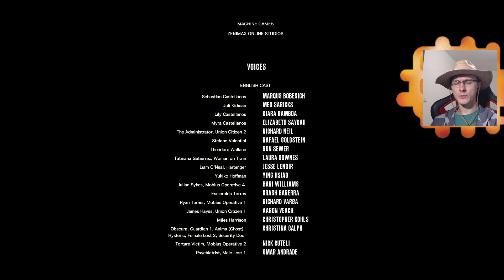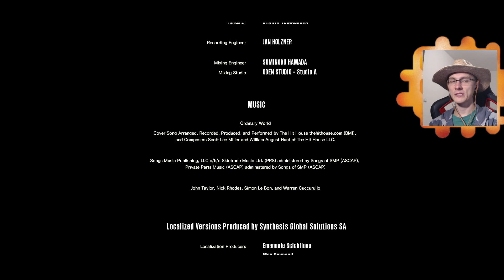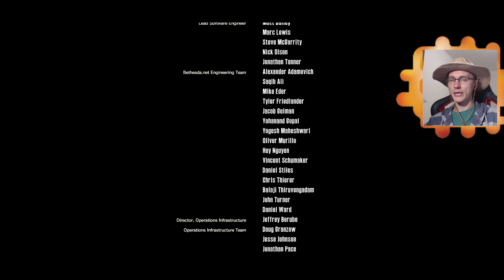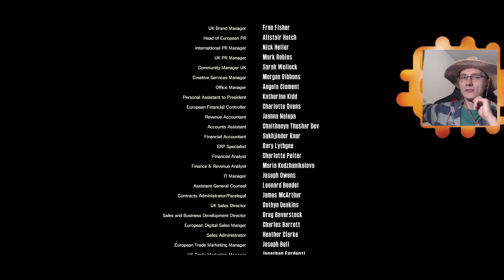The Evil Within 2. Стрим 6.